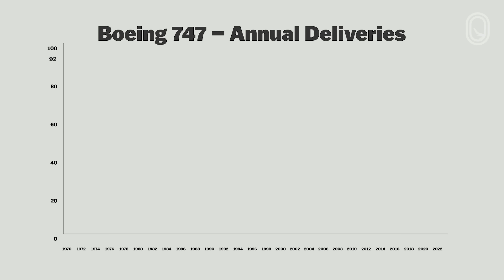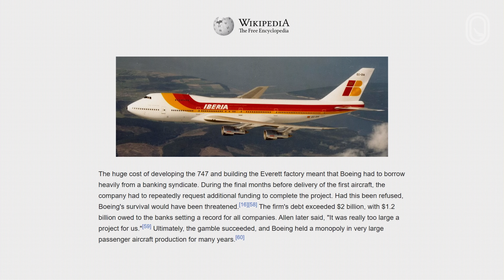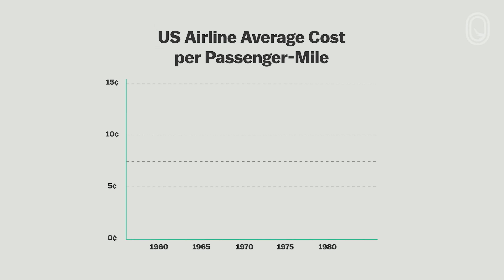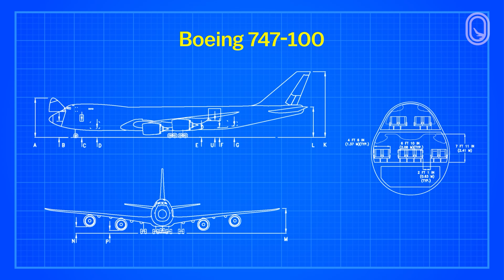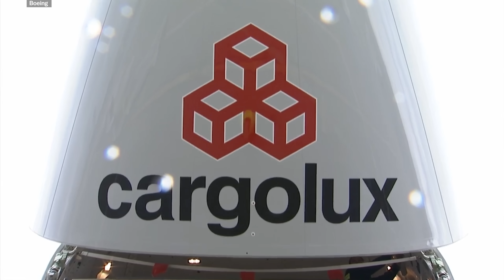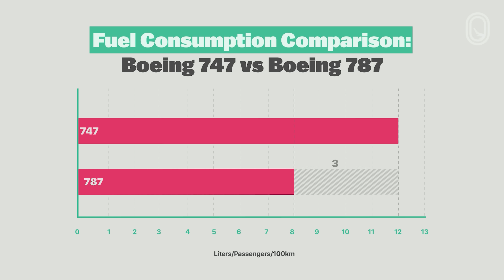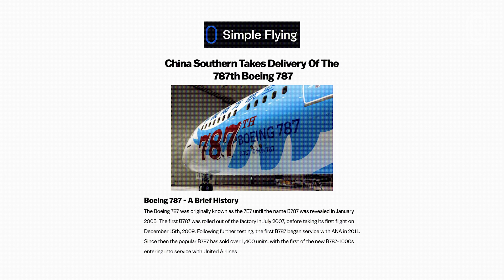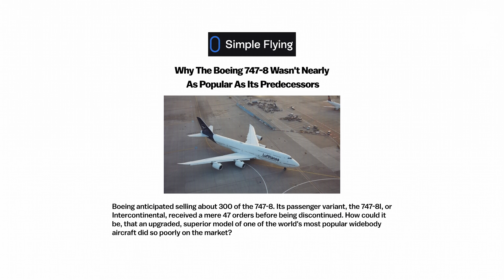Rise And Fall Of The Jumbo Jets: 747 & A380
Why did the world's most iconic passenger planes disappear in just a decade?

Credits-
Airbus
Emirates
Singapore Airlines
Pip Hastings Aviation
Plane Spotting FRA
Iztok Umek
The Mighty Spotter
Forbes Breaking News
manchestair
Qatar Airways
Etihad Airways
Jet Clips Australia
Wonkabar007
Kiwi Plane Videos
Classic Airliners & Vintage Pop Culture
United
Dr.Captain.X

If we forgot to give you credit, we sincerely apologize!